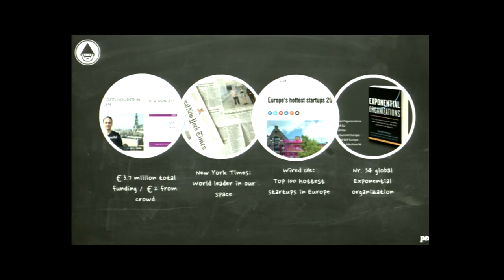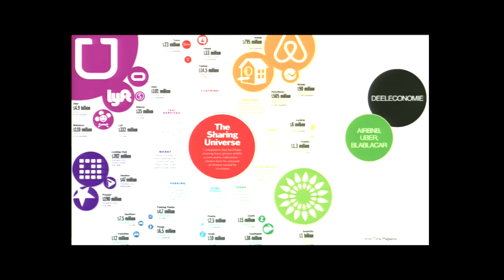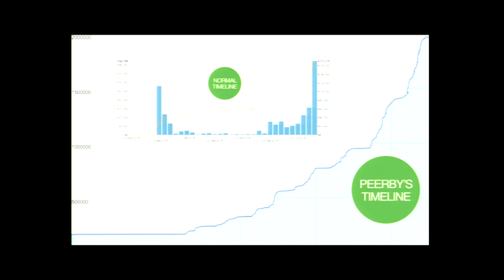Daan Weddepohl- How to Build a True Sharing Company: Reality vs Romance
Daan Weddepohl (Peerby) - How to Build a True Sharing Company: Reality vs Romance